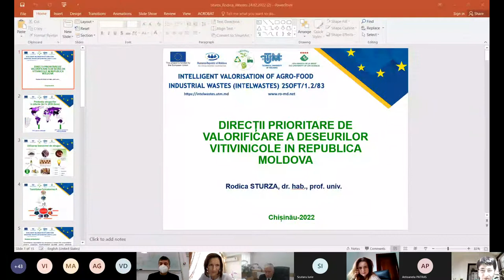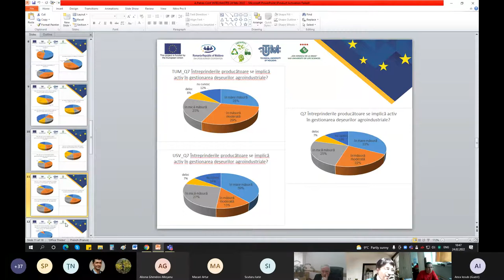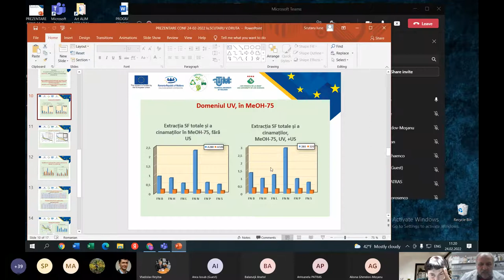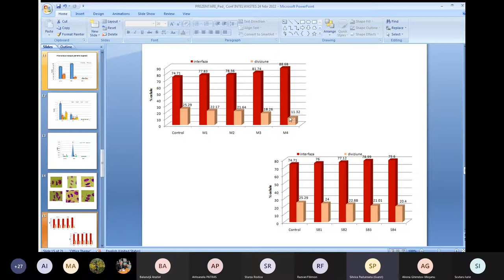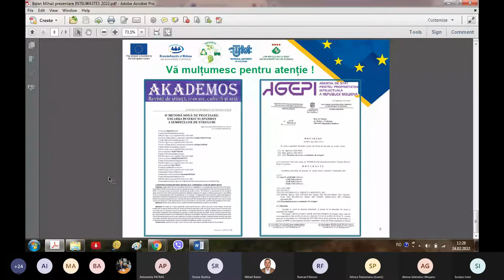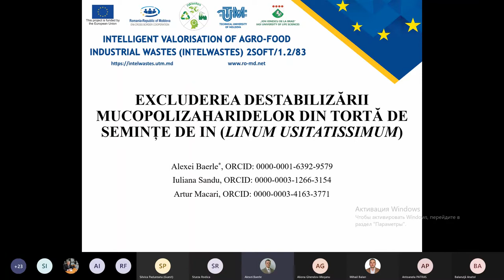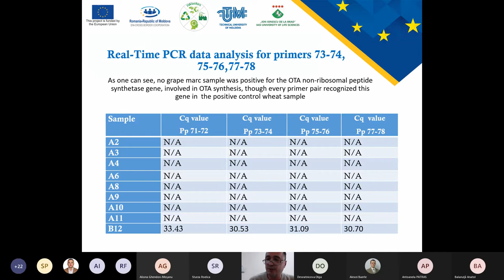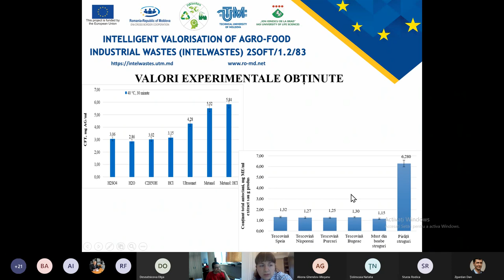24.02.2022 | 1Conferința de închidere a proiectului Intelligent Valorison of Agro-Industrial Wastes.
CONFERINȚA DE ÎNCHIDERE A PROIECTULUI INTELWASTES
În data de 24 februarie 2022, ora 10:00, va fi organizată conferința de închidere a proiectului VALORIZAREA INTELIGENTĂ A DEȘEURILOR INDUSTRIALE AGROALIMENTARE. Conferința de închidere a proiectului este organizată de Universitatea Tehnică a Moldovei în parteneriat cu Universitatea de Științe ale Vieții „Ion Ionescu din Brad”, Iași, România.

Rezultatele proiectului vor fi prezentate în următoarele panouri ale conferinței:

1. Prelucrarea deșeurilor agroindustriale – element cheie al conceptului de bioeconomie circulară

2. Valorificarea componentelor bioactive din deșeurile agroindustriale din industria alimentară, farmaceutică, cosmetică, protecția mediului.

3. Biotehnologii bazate pe utilizarea deșeurilor agroindustriale.

4. Aspecte economice ale valorificării deşeurilor agroindustriale.